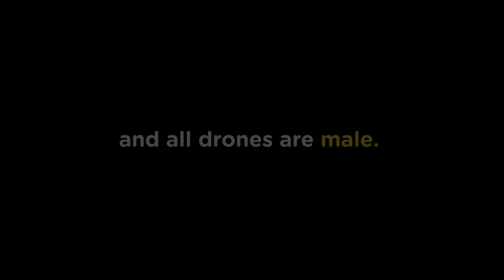What Do Drones Do? encycloBEEdia